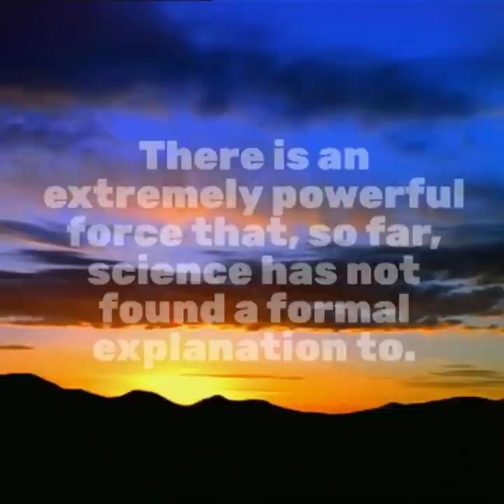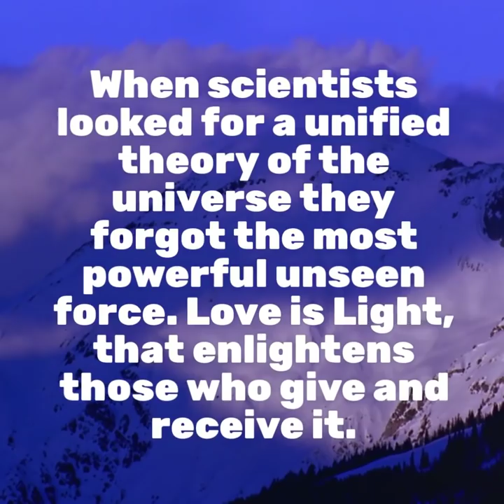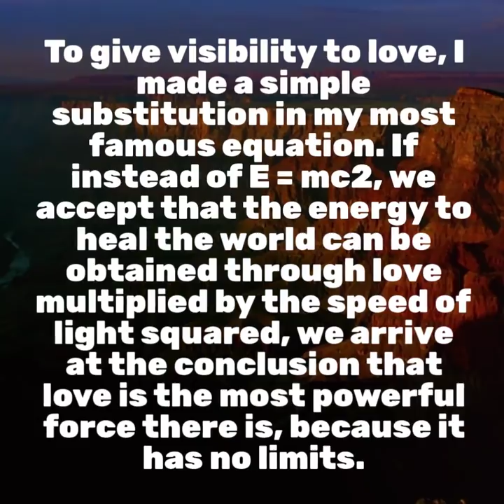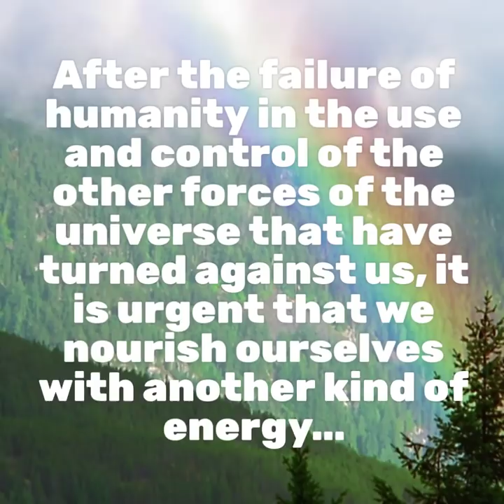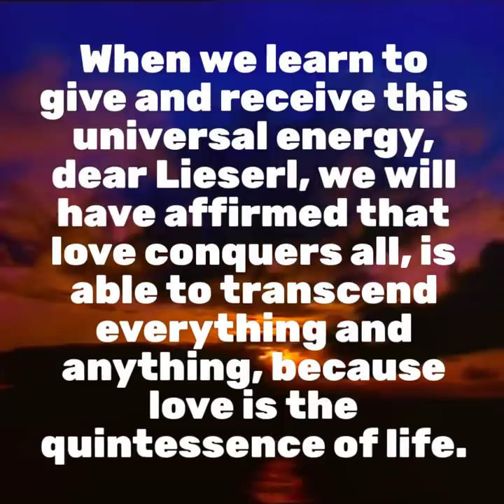The MOST POWERFUL FORCE in the UNIVERSE - Albert Einstein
This is Albert Einstein's letter to his daughter about the the MOST POWERFUL FORCE in the UNIVERSE! Enjoy :)
"You can either operate from LOVE or from fear, from LOVE or from resistance. Your life works in the exact proportion to the amount of love you allow to flow to and through you. When you operate from LOVE you see & perceive the TRUTH, and the problem, whatever it is, is dissolved in the healing Light and Power of LOVE. When you see the TRUTH the problem ceases to be. When you are LOVE You Are Who You Really Are." Zoey Gold

Here are Powerful FREE GIFTS FOR YOU:

🎁 How to Quantum Leap from Your Goals to Extraordinary Results! Guaranteed. FREE 48 hours access pass to an Exclusive Training & Case study that will help you break through & transform you business and personal results & life (available for a limited time!)

🎁 FREE International Best Selling book in 5 countries Open to the Infinite Riches of the Universe, it is a Manifestation Formula for wealth creation in all of life’s aspects (available for a limited time!)

🗣 For most advanced technology, practices, tools and to interact with me on a personal level visit:
Self-Mastery for Extraordinary Life & Business Facebook group:

🚨About Zoey Gold: Entrepreneur, International Bestselling Author, Inspirational Speaker, Seminar Leader, Strategic Results & Achievement Mentor, Peak Performance Business Mentor and Award-Winning Transformational Leader
Zoey is an author of 3 bestselling books, Zoey has educated and empowered thousands of people through her live seminars, books and online programs.